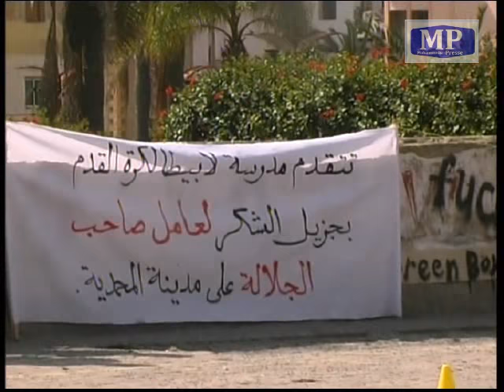جمعية سكان لابيطا تعطي انطلاقة المدرسة الكروية بشعار :" مشروع حي وحلم مدينة"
في بادرة   هامة استحسنها سكان عالية المحمدية وبخاصة  الاطفال منهم  ، اعطيت صباح هذا الاحد اشارة  افتتاح مدرسة كروية تستهدف الاطفال  بمبادرة من جمعية سكان لابيطا للتضامن و التكافل الإجتماعي حيث اطلق على اسم المدرسة : "مدرسة لابيطا لكرة القدم
حضر حفل الافتتاح اعضاء من المجلس البلدي للمحمدية ورياضيين وفنانين واعلاميين الذين استحسنوا  الفكرة وطالبوا بتوفير دعم متواصل لها.

وعن الهدف من انشاء هذا المدرسة قال رئيس جمعية سكان لابيطا ف يتصريح ل محمدية بريس : "
  الهدف من وراء هذا هو اكتشاف المواهب و الكفاءات التي يزخر بها حي لابيطا  واحياءه المجاورة وصقل ملكاتهم البدنية والتقنية ، وتهييئهم لمستقبل كرة القدم بالمدينة ، وبهذه المناسبة - يضيف رئيس الجمعية - نشكر كل من ساهم من قريب او بعيد في المساعدة لاخراج هذا المشروع الكروي الى حيز الوجود  واذكر هنا بالخصوص -والكلام دائما لرئيس الجمعية - نشكر رئيس المجلس البلدي للمحمدية لدعمه اللامحدود  لانجاح هذا المشروع ، الذي نعتبره "مشروع حي وحلم مدينة "وفي ختام تصريحه لمحمدية بريس طالب رئيس جمعية سكان لابيطا  من المجلس البلدي  بتخصيص مستودع خاص لهذه المدرسة الكروية باحدى الجنبات بملعب العالية.